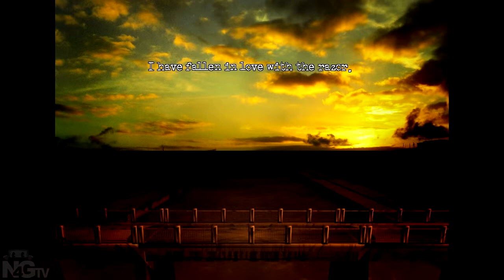Let's Play The Cat Lady Part 10 ~ Daughter, Not of My Womb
The Cat Lady and its respective characters are copyright of Harvester Games and Screen 7 (2012). Please note that direct authority to monetize this series on YouTube, and all content therein has come directly from Mark Lovegrove of Screen 7.

"Die, v.: To stop sinning suddenly." - Elbert Huddard

Unfortunately Susan isn't strong enough to prevent her downward spiral, and she has a mental breakdown after being yelled at for playing the piano in the wee hours of the morning.

The next day, Susan answers to door to the mysterious "daughter" that saved Susan's life. . .

Want to play "The Cat Lady"? Get it on STEAM:

(Must be over 18 years of age)